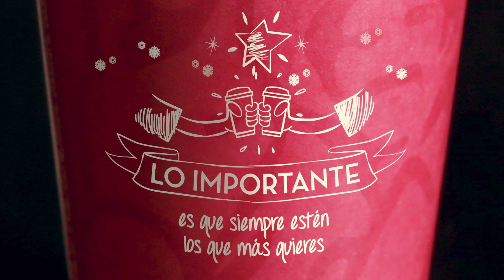CosechaElEpíritu de la Navidad en Compañía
Disfruta la navidad junto a un buen café y acompañado de los que más quieres para seguir creando historias inolvidables. ¡CosechaElEspíritu de la NavidadEnCompañía!